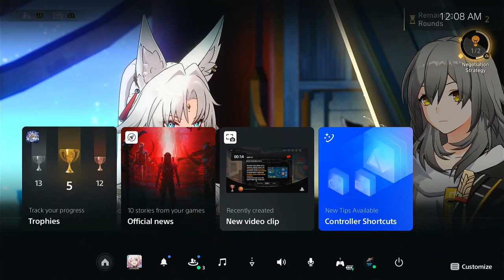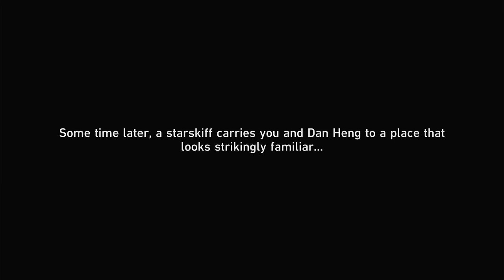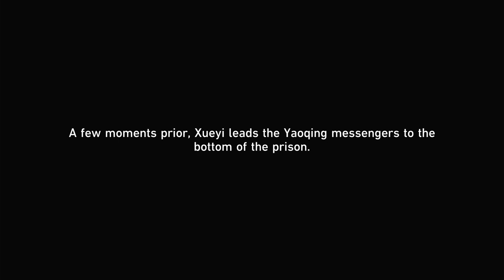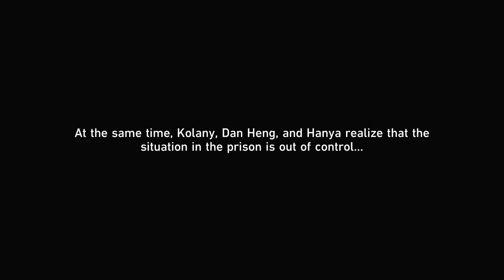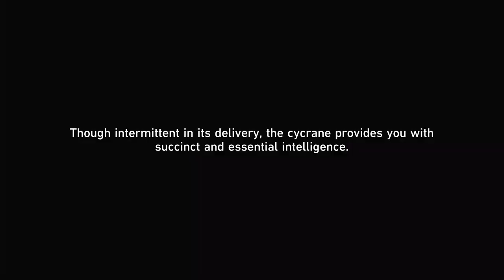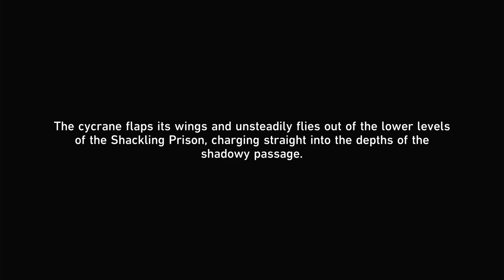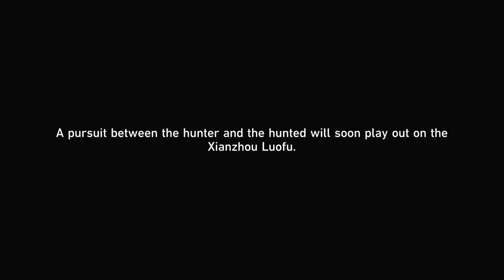Honaki Star Rail: The Shackling Prison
the next one is the Genshin Impact event stay tune for that.